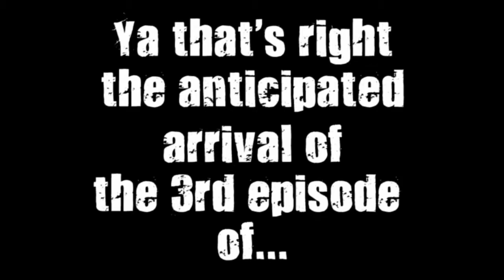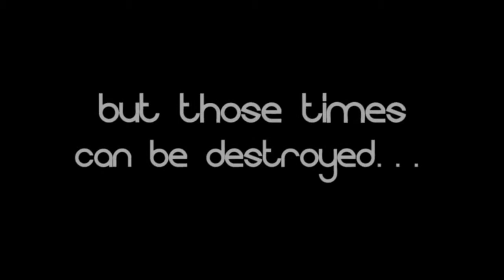Preview of My Name Is Pick© Episode 3